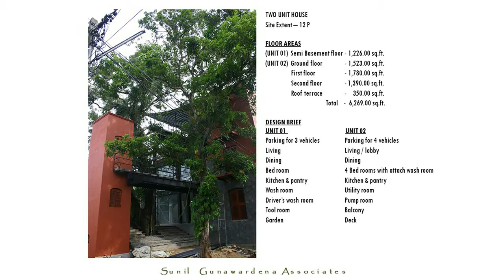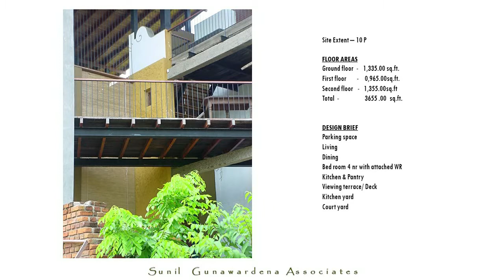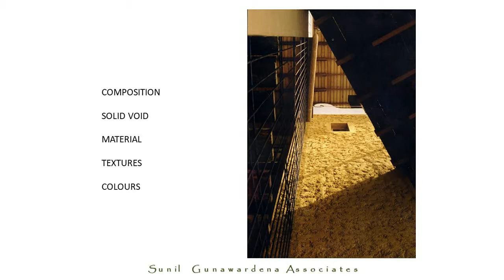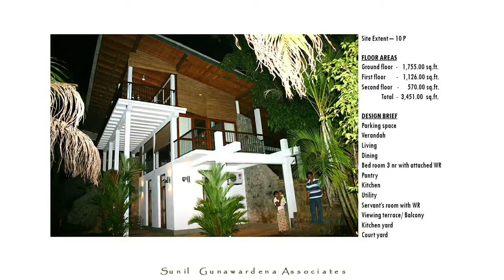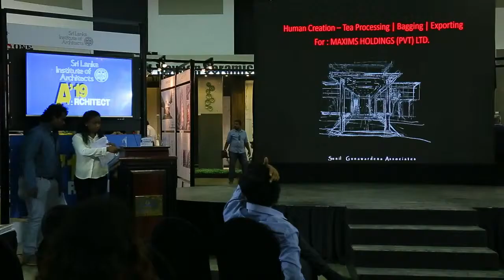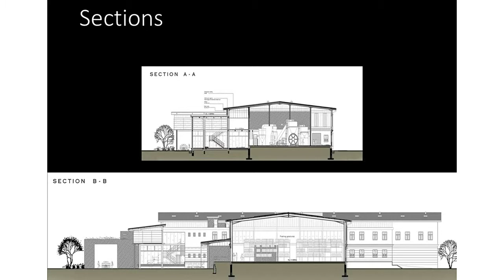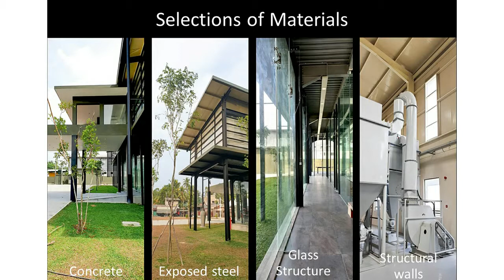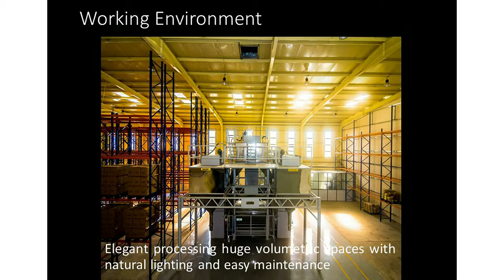S L Gunawardhana (A19 Public Forum - 2019/02/23)